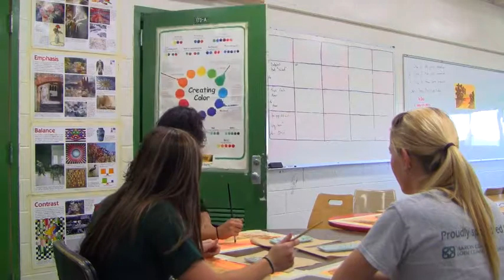Cloverleaf High School Dodge Ball 2012